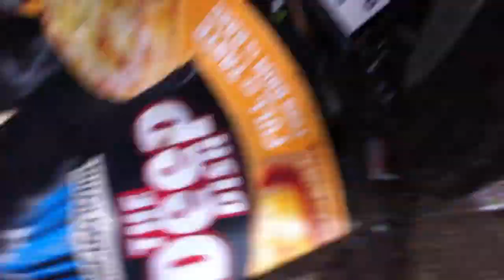Cribs - Homeless Edition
A short outlook on what MTV show Cribs might look like if they aired a homeless version.
Laurence McGowan - homeless guy
Caroline Lambert and Olivia McHale - crew
Filmed as part of a University project.